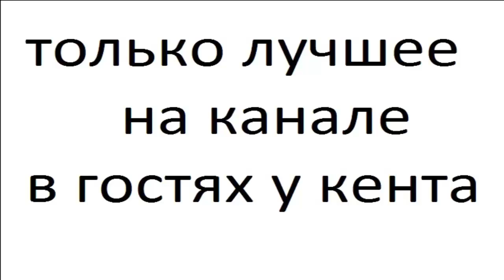красивые люстры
Всем привет хочу с вами поделиться с заработоком с телефона . вам надо только выполнять задания и все , такие как поделиться видео , поставить лайк, подписаться , и за это все платят вам от 30 копеек до 2 рублей за простое задание . легкие деньги , в день доход от 50 до 100 рублей . переходи по ссылке и работай